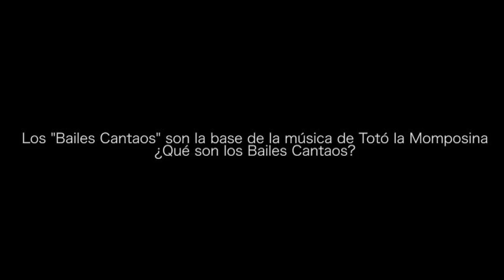Totó la Momposina - Conferencia de Prensa del Festival de los 7 mares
Fragmentos de la participación de Totó la Momposina en la conferencia de prensa del Festival de los 7 mares, en el Teatro Metropolitano.